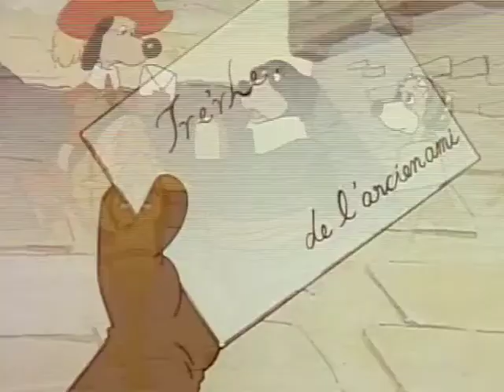Brakanjan - Die Kaptein Van Die Musketiers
Ons geliefkoosde swaardvegters keer terug in n oorspronklike televisie rolprent gebaseer op Alexander Duma se beroemde verhaal. Brakanjan en die drie musketiers is terug! Aramis is ridderlik en elegant. Athos is kalm en aristokraties. Porthos is sterk en geduldig.

BRBInternacional (WildBrain)